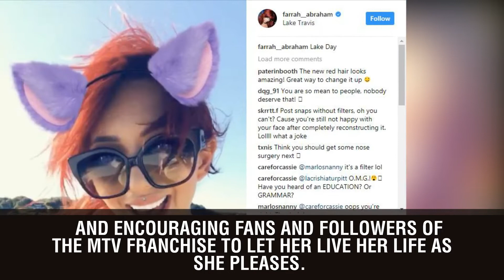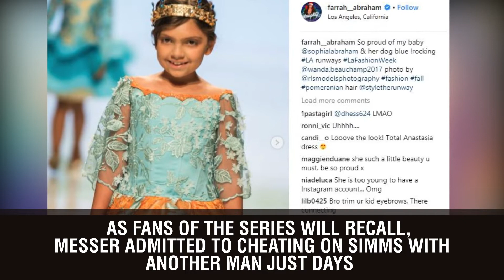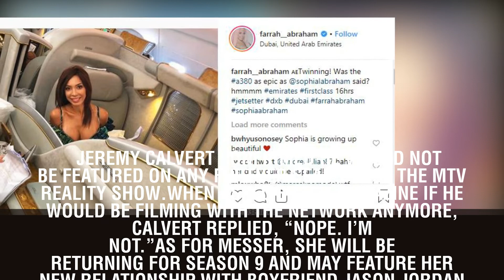Jeremy Calvert Defends Former Teen Mom Farrah Abraham On Twitter, Wants Fans To Stop Judging Her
As the former Teen Mom OG star continues to be criticized after reportedly failing a drug test on Face the Facts, the Teen Mom 2 dad, who reportedly quit the series after Season 8, is speaking out on her behalf and encouraging fans and followers of the MTV franchise to let her live her life as she pleases.